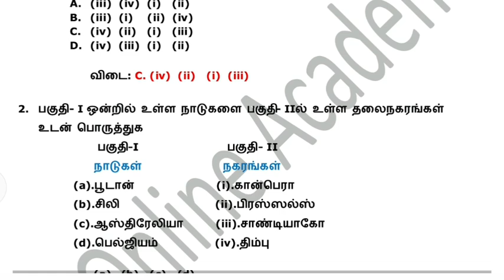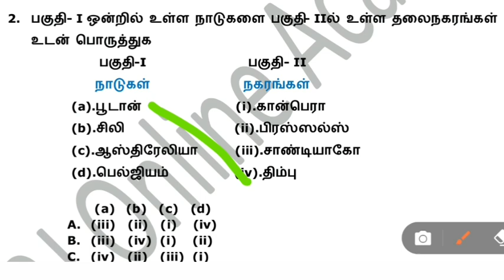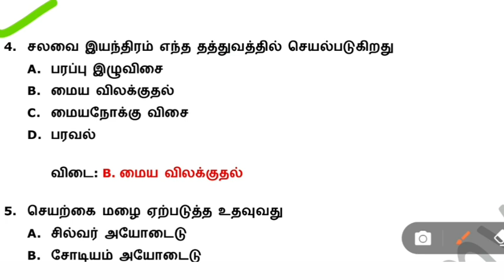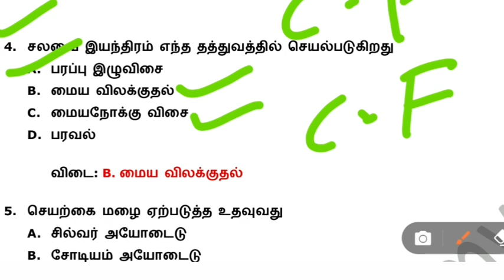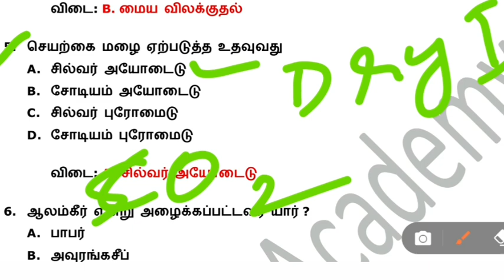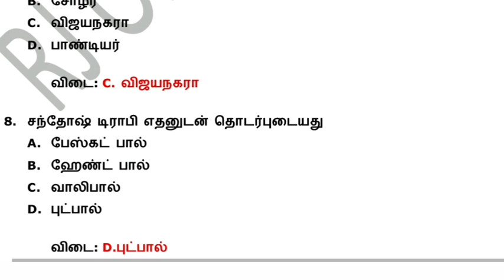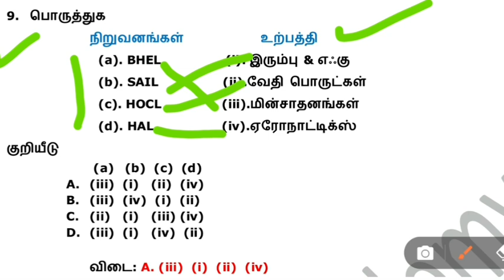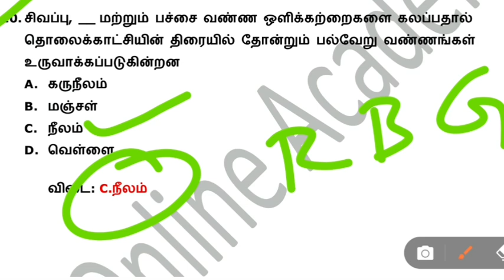PGTRB|2017 Previous Year GK Questions|RJ Online Academy